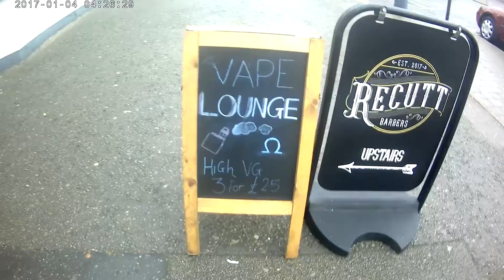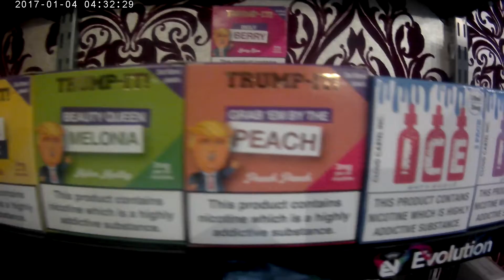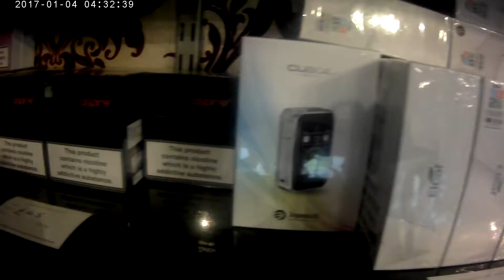my recent visit to vape lounge stevenage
my recent visit to vape lounge stevenage for a little look around

vape lounge stevenage
35 High St, Stevenage SG1 3AU